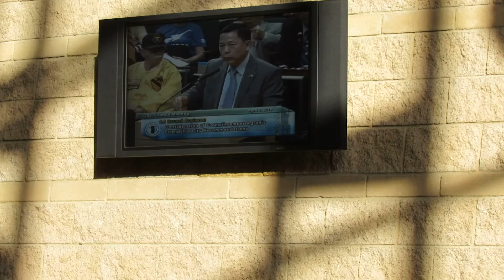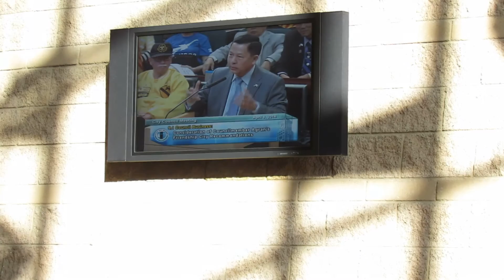P6 Biểu tình phản đối kết nghĩa giửa Nha Trang và Irvine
Chủ Trương - Vietnam Library Network

Tạo môi trường thuận tiện nhằm phổ biến Việt ngữ và văn hóa Việt đến cộng đồng người Việt trên thế giới.
Đặc biệt hổ trợ thanh thiếu niên Việt Nam tìm hiểu và học hỏi về ngôn ngữ và văn hóa Việt.
Vietnam Library Network là một tổ chức bất vụ lợi, do một nhóm người Việt hải ngoại chủ trương.

Mong đón nhận mọi chia sẽ và đóng góp ý kiến của quí độc giả
Nhóm chủ trương VietNam Library Network
Thiều Minh

Our Mission - VietNam Library Network

Vietnam Library Network is a non-profit organization formed by a group of the overseas Vietnamese volunteers.

The missions are:
1. - To provide the opportunities for promoting the Vietnamese language and culture to the Vietnamese communities around the world.
2. - To support the Viet's Youth in learning and exploring the Vietnamese language and heritage.
3. - To share and exchange the practical experiences among Vietnamese.

We appreciate all feedbacks.
VietNam Library Network
Thiều Minh